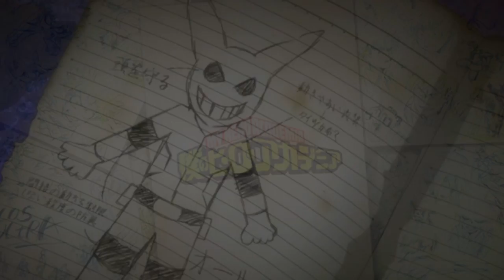My Hero Academia [AMV] ~ Catch the Moment ~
The following video was made for the purpose of creation and hard work.

If you enjoyed the video, don't hesitate to comment on what you liked/disliked about it; feedback and criticism will always help me grow and learn as a video editor!